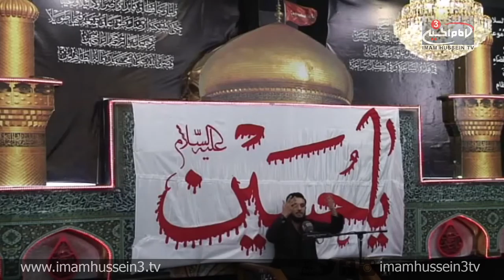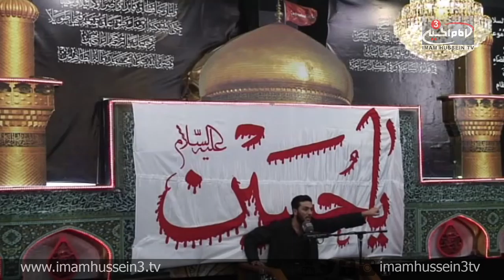Lecture Series With Sayyed Abdullah Al-Nakeeb Muharram 1437/2015 N10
In the 10th night of Muharram, Sayyed Abdullah Al-Nakeeb examines the historic facts regarding the skies weeping blood over Imam Hussein, Peace Be Upon Him on the day of Ashura.